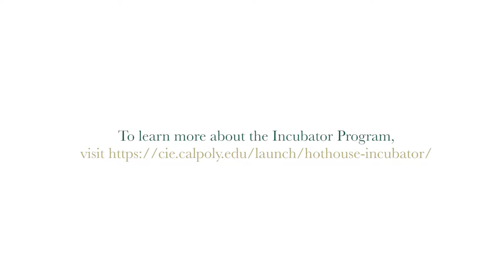CIE Incubator Program | Motoroso